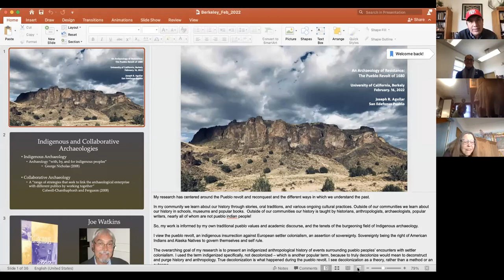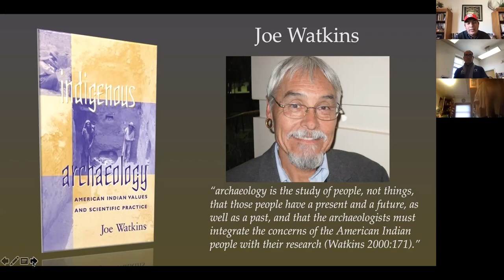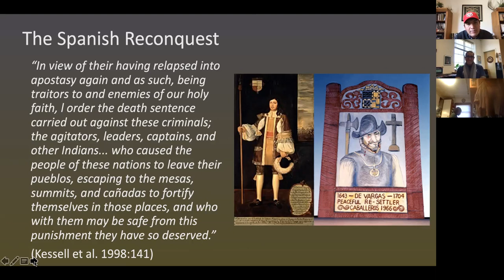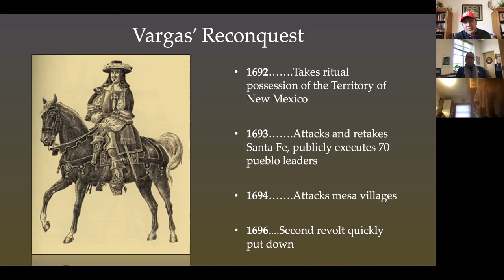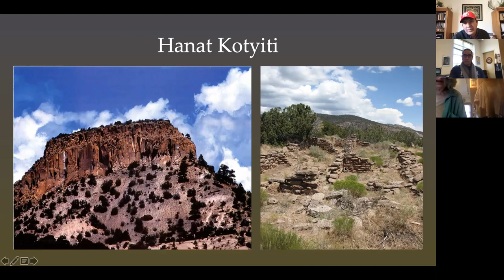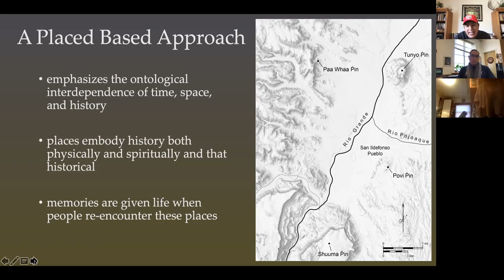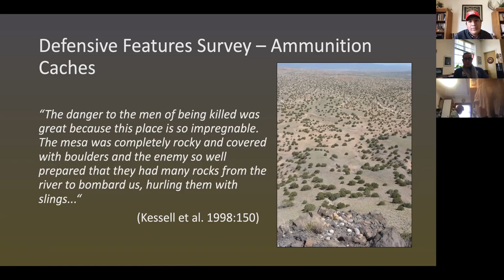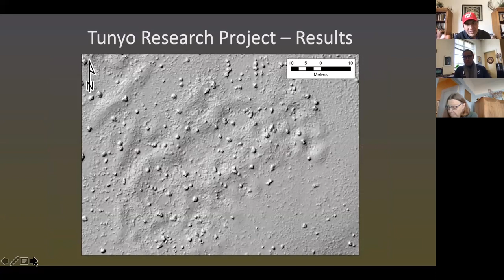2022-02-16 ARF Brownbag - Archaeology of Resistance: The Pueblo Revolt of 1680 (Aguilar)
An Archaeology of Resistance: The Pueblo Revolt of 1680
Speaker:  Dr. Joseph Aguilar, Archaeologist, Stampede Ventures - Bering Straits Native Corporation Deputy Tribal Historic Preservation Officer San Ildefonso Pueblo, New Mexico
Lecture: ARF Brownbag | Feb 16  | 12:10-1 p.m. |  Virtual event

This discussion will focus on the results of his dissertation research on the Pueblo Revolt era mesatop refuge of Tunyo (Black Mesa) at San Ildefonso Pueblo, New Mexico. While the dissertation phase of research, revolving around drone mapping of the mesa, is complete, Joseph is moving into another phase of research, in collaboration with San Ildefonso Pueblo, its Tribal Historic Preservation Office and Anthropological Research, LLC, to document oral histories about this pivotal moment in Pueblo Indian history.
Dr. Joseph Aguilar is an enrolled member of San Ildefonso Pueblo, New Mexico, and currently serves as an archaeologist with Bering Straits Native Corporation and is also the pueblo’s Deputy Tribal Historic Preservation Officer. He received his Ph.D. from the Department of Anthropology at the University of Pennsylvania. His general research interests include Indigenous Archaeology, museums, landscape archaeology, and tribal historic preservation. He is currently working on exhibit and content development for several museums, including the Museum of Indian Arts and Culture in Santa Fe, the de Young Museum of Art in San Francisco, the Chapin Mesa Archaeological Museum at Mesa Verde National Park, and for the School for Advanced Research in Santa Fe, NM.